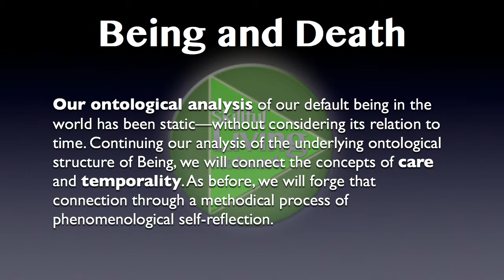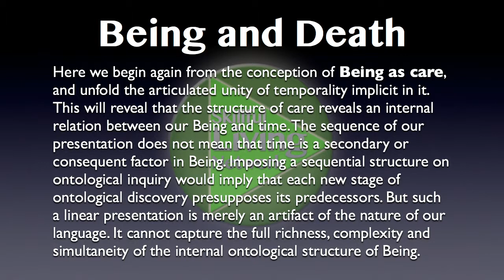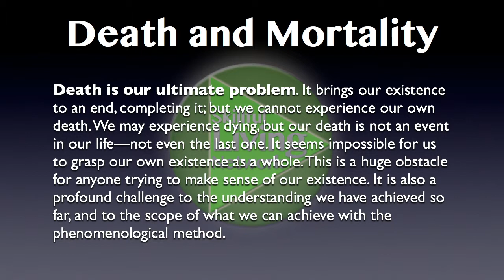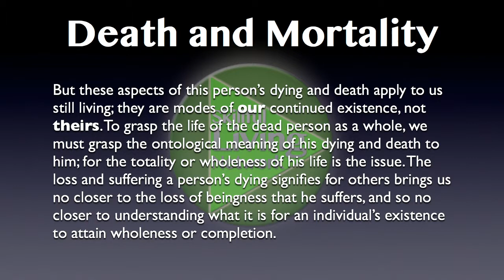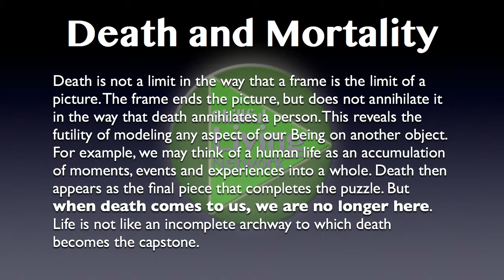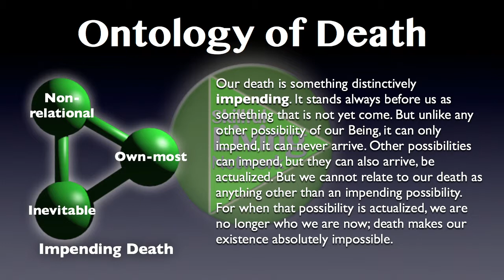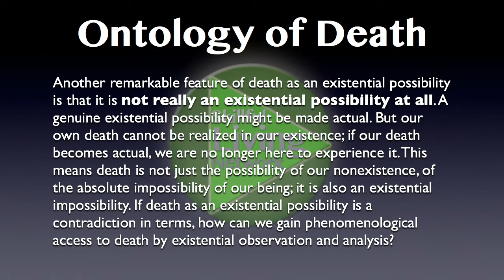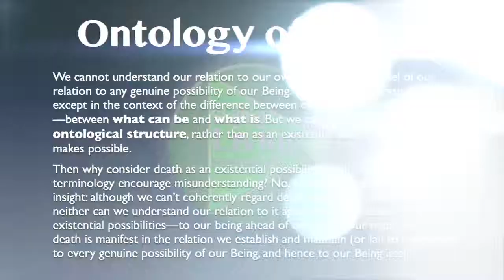Being in the World 4: Being and Death